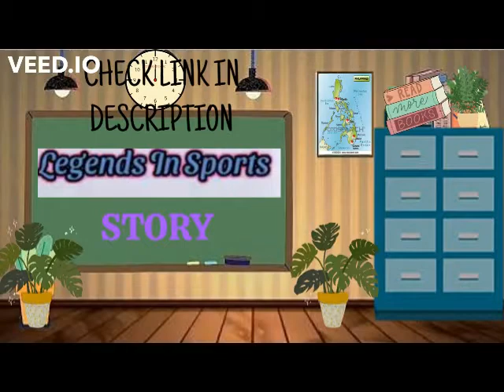LEGENDS IN SPORTS = STORY =LINK IN DESCRIPTION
ENGLISH FERRY
CLASS 6
TERM 3
LEGENDS IN SPORTS = STORY